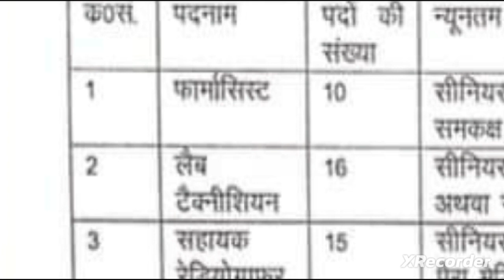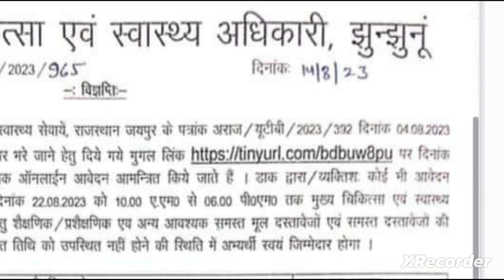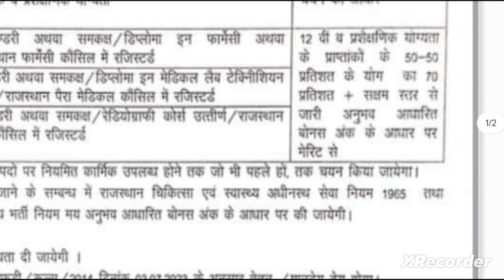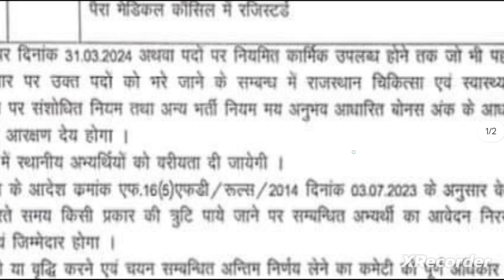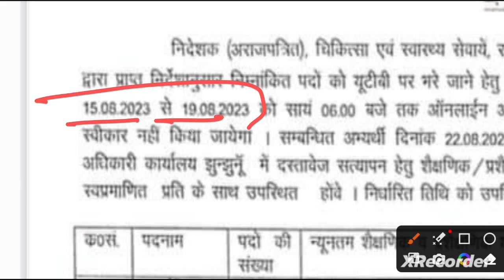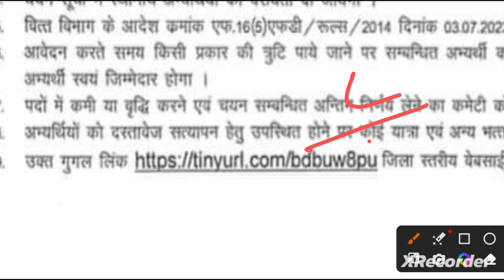Lab Technician Recruitment | Pharmacist Recruitment | Radiographer Recruitment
Lab Technician Recruitment | Pharmacist Recruitment | Radiographer Recruitment | Lab Technician | Lab Technician Vacancy

DSSSB OT/CSSD ASSISTANT VACANCY 2023
DSSSB PERMANENT RECRUITMENT 2023

Staff VACANCY 2023
CHO VACANCY 2023 NHM RECRUITMENT 2023

ICMR LAB TECHNICIAN RECRUITMENT 2023

NIMR 2023

NICED ICMR PERMANENT VACANCY 2023
LAB TECHNICIAN
STAFF NURSE
TECHNICAL ASSISTANT VACANCY ICMR

AIIMS RAIBARELI PARAMEDICAL STAFF VACANCY

Ophthalmic Technician Vacancy 2023
Dental Technician Vacancy 2023
NORCET 5 VACANCY 2023
NORCET 5 VACANCY
NORCET 5 EXAM DATE
NORCET 5 EXAM DATE OUT 2023
norcet vacancy 2023
nursing officer
how to fill kgmu nursing officer form
osssc nursing officer cut off 2023